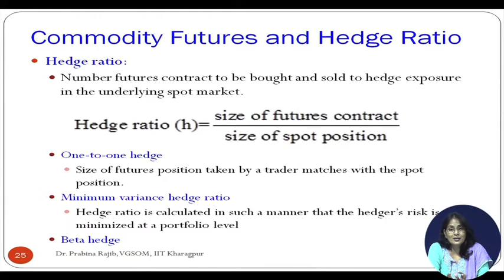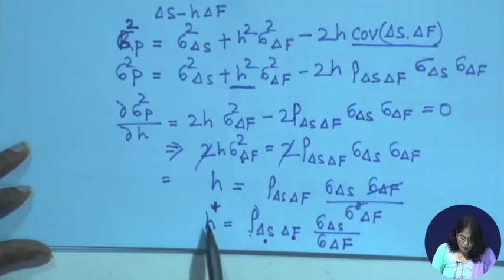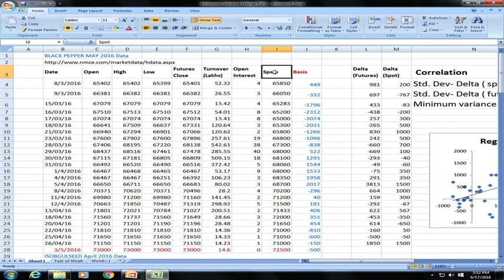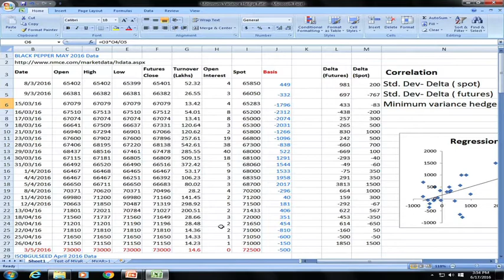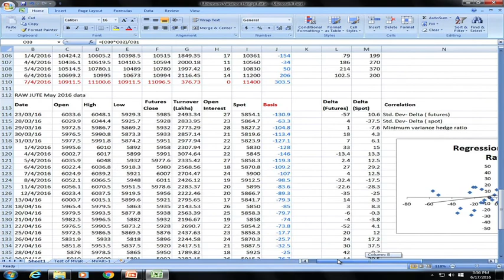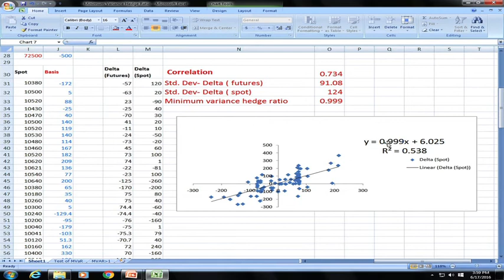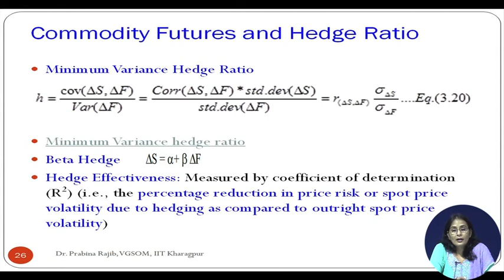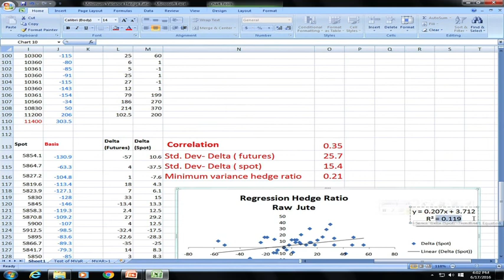Lecture 12: Minimum Variance Hedge Ratio (Part I)